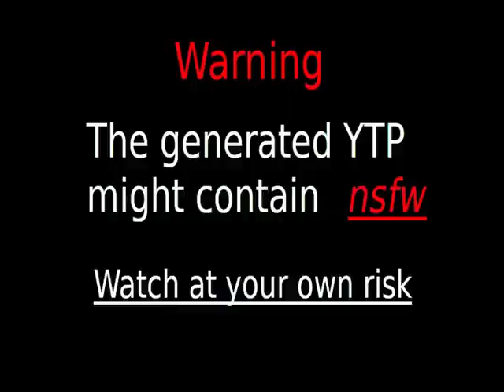Videos Upload Error Sucks (No)